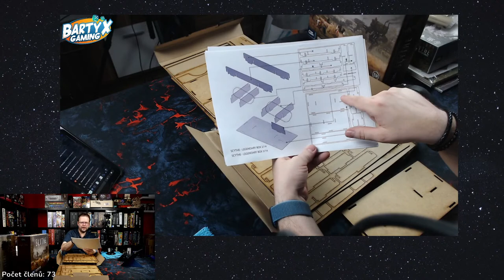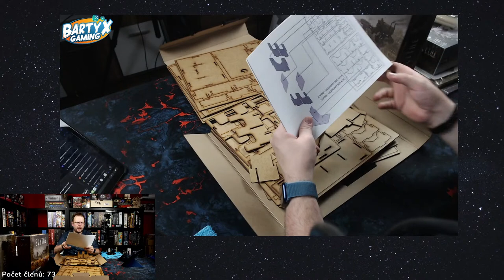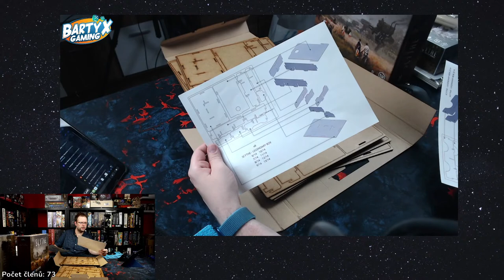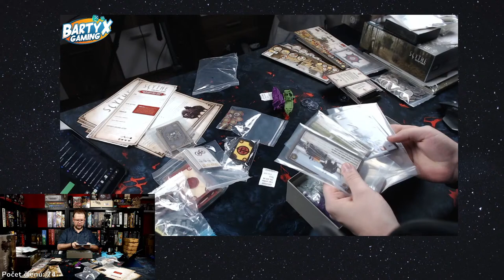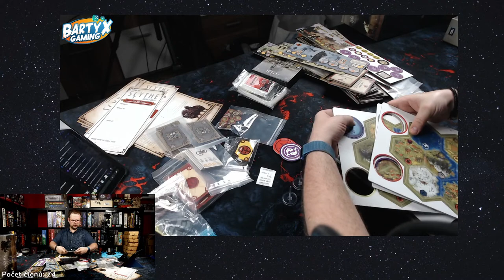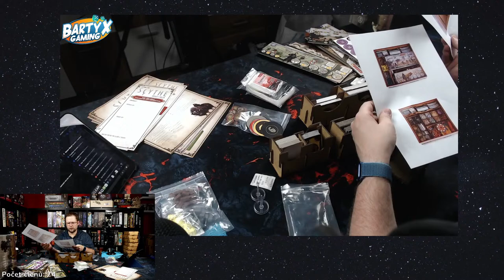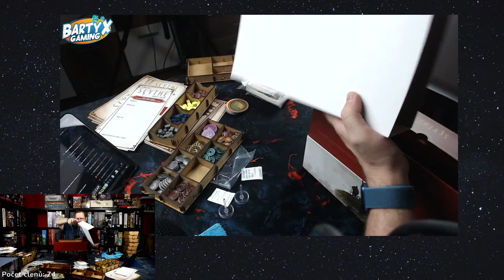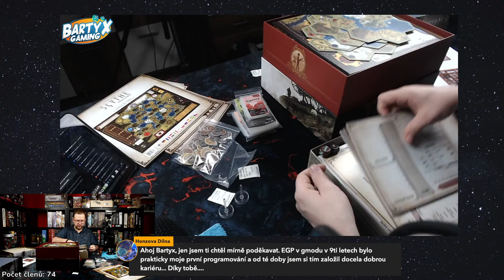🔴 Desko-Stream #4 - SCYTHE SPECIÁL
Chcete mě podpořit? Nejlepší to je ikonou dolaru pod chatem!
Případně se můžete stát členem kanálu tlačítkem Připojit se! pod videem.

0:00 Start